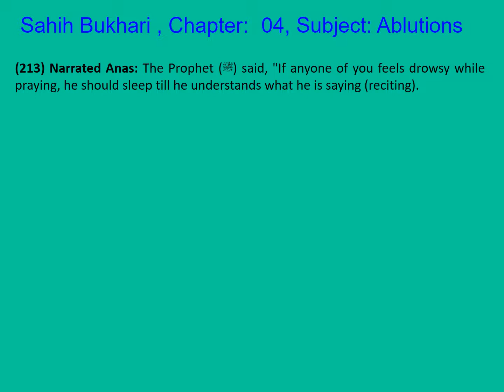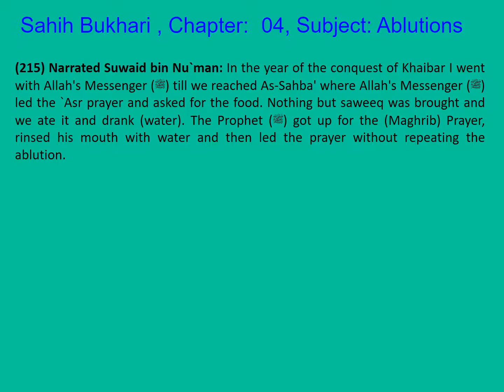0043 Sahih Bukhari English Chapter 04 Ablutions (Wudu') Part 16 of 22 Hadith 211-215